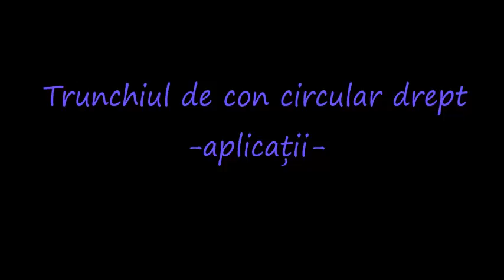Trunchiul de con circular drept (aplicații) | Lectii-Virtuale.ro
Trunchiul de con circular drept (aplicații) ...

trunchiul de con circular drept, trunchi de con, desfasurare, formule, desfasurare trunchi de con, elementele trunchiului de con, baza mare, baza mare trunchi de con, baza mica, baza mica trunchi de con, inaltimea, inaltimea trunchiului de con, cercul de centru O, cercul de raza R, distanta dintre cele doua baze, generatoare, generatoarea trunchiului de con, trapez isoscel, sectiunea axiala a trunchiului de con, sectiuna axiala, formule pentru arii si volum, volum, arii, arie, volumul trunchiului de con, aria trunchiului de con, aria totala a trunchiului de con, aria laterala a trunchiului de con, aria bazei mici, aria bazei mari